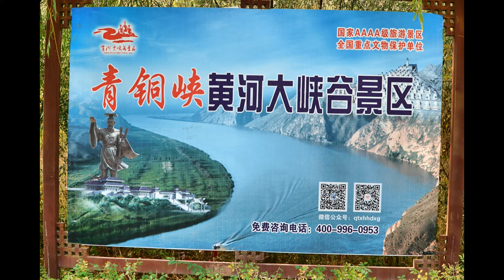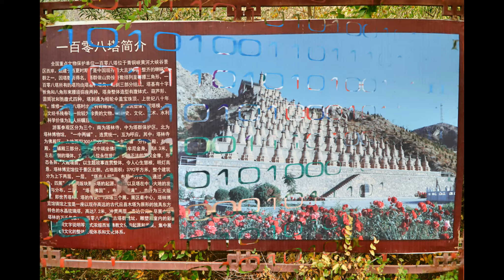青銅峽108塔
【青銅峽108塔】中國古塔建築中僅見的大型塔群，是一組排列有序，極為規則的塔群，共有108座，全部都用磚砌成，並抹以白灰。除最上面的第一座塔較大之外，其餘均為小塔。每當風和日麗，108座塔倒映在金光閃閃的水波中，景色奇特，幽雅明麗。這座塔群是佛教的紀念塔，佛教認為人有108種煩惱，為了去掉人生眾多的煩惱，善男信女要戴108顆貫珠，念108遍經。據說，來這裏遊覽的人們，只要拜了塔，就可以消除煩惱，獲得吉祥和好運。